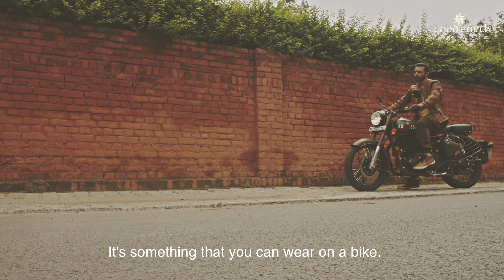A Man For All Seasons | Satyadeep Misra + Royal Enfield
What‘s your style? The Royal Enfield man, like the longtime biker and actor Satyadeep Misra, loves clothes he can ride, live and party in - Royal Enfield creative head of apparel Samrat Som makes trans-seasonal pieces that never go out of style.

Samrat styles Satyadeep for our exclusive menswear preview 'A Man For All Seasons'.